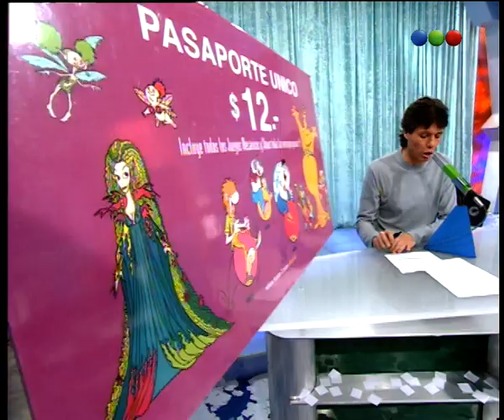El show latinoamericano de los chicos: Agapito - Videomatch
Hoy Marcelo Tinelli recibe en el estudio del Show de Videomatch a uno de sus grandes contadores de chistes, en la piel de su personaje.